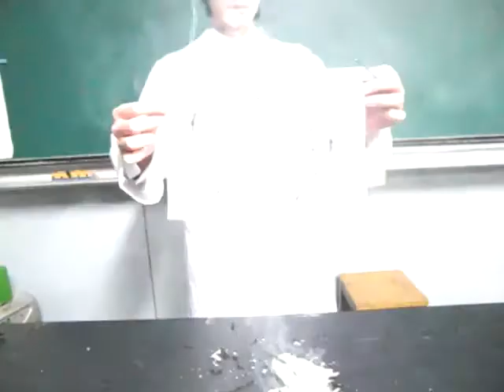モジモジ焼き文字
硝酸カリウムを紙に塗りたくる。線香で火をつけると試薬を塗ったところだけが燃えていく…詳細